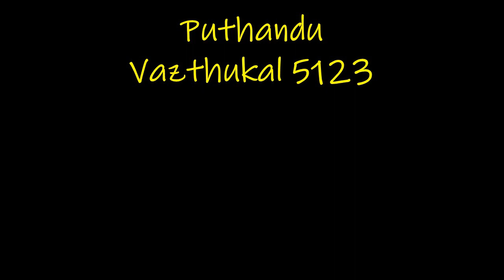Kaalangalil Aval Vasantham - Cover by Rooben Pumbien